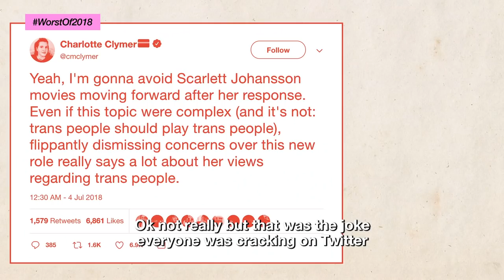Tide Pods, Kanye, Yanny or Laurel - Here’s the Best & Worst of 2018 | MTV News Unfiltered